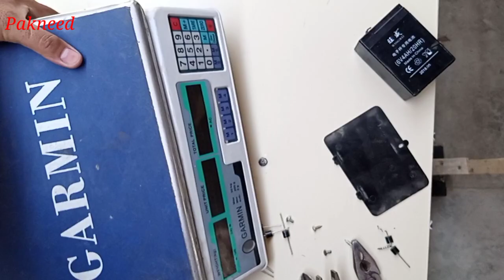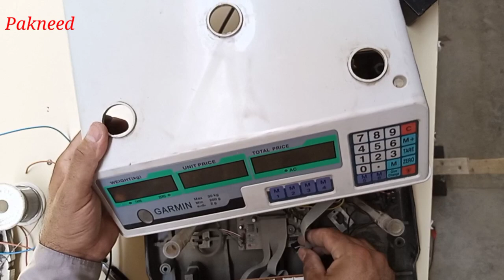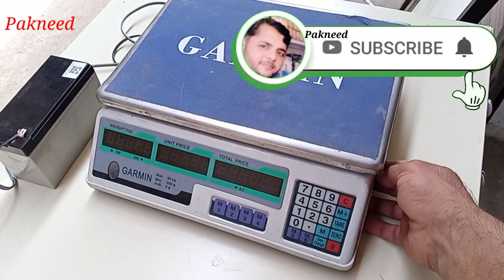How to convert AC power weight scale into DC 12 volt || how to operate weight scale on 12v DC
How to operate AC power weight scale on DC 12v.
In this video I tried my best to teach you how to convert your AC 220 volt weight scale into DC 12 volt power.
I used nine 9 pieces of electric diodes 10 Amps for this purpose.  Connect all the diodes in series and make sure all the diodes joint in one direction.
these diodes will reduce the 12v power to 6v DC power.

doing this method you will be able to run your weight scale on 12v DC battery power.

12v weight scale